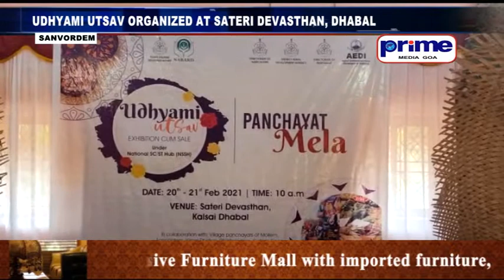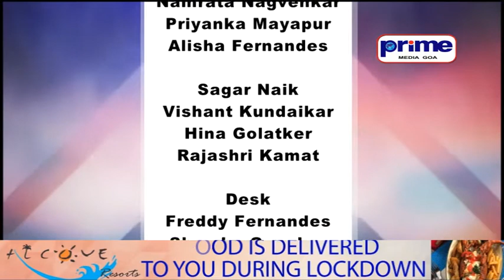PRIME ENGLISH NEWS 20TH FEBRUARY 2021